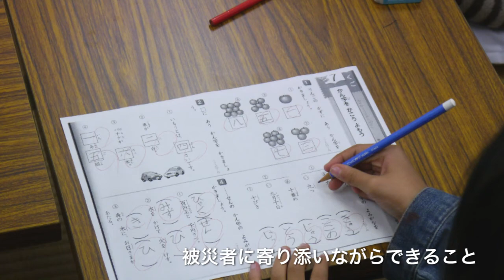知ってほしい被災者の現状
NPO法人ビーンズふくしまが運営するうつくしまふくしま子ども未来応援プロジェクトー。学習支援を通して被災者の子どもたちと触れ合い、身近に寄り添う立場だからこそ見えてくる今後の支援の形とは何かを、自問自答しながらの活動を続ける。法人の中鉢博之さんに被災者の現状を伺った。

被災住民の多くは人為的な支援のお陰で、一時的には落ち着いているように思えるが、住環境の整備や次へのステップが不明確なままの不安な状況が続いている。子どもらにとっても、慣れない区域外の学習は以前の生活に比べて失った物も多く、不自由な環境で日々を送っている様子。そのため学習支援を通して不自由な思いを改善したり、未来へ向かうための基礎を築くためにも、継続的支援は欠かせない。

まだまだ困難な生活を送らざるを得ない被災者を、どのように支援していくのか。それは、仮設の住民と寄り添って話をしたり、子どもと遊んだり・・・。気持ちを支えていくことが今後も重要であると考える。

うつくしまふくしま子ども未来応援プロジェクト

レポート：石塚通｜情報レンジャー＠福島